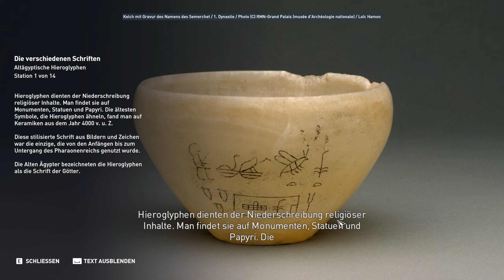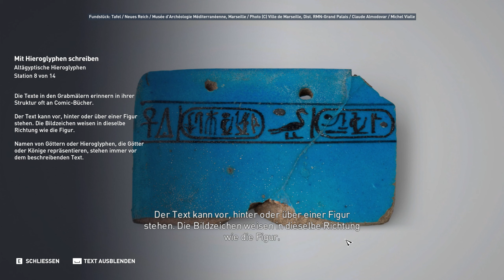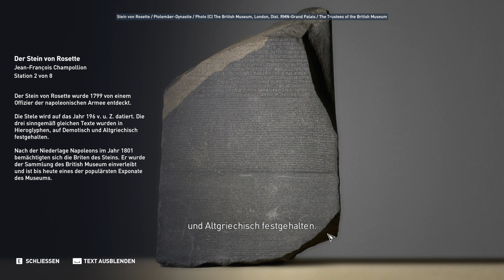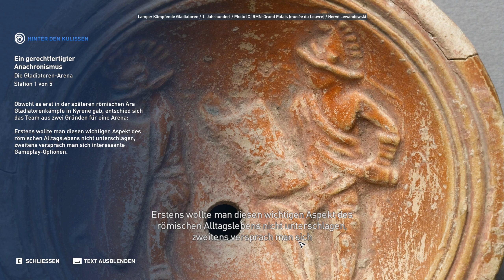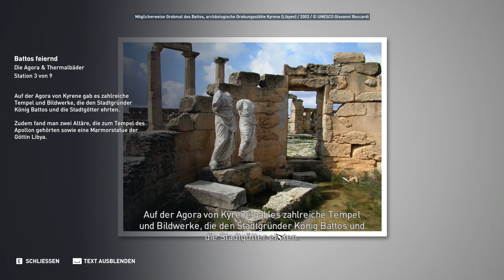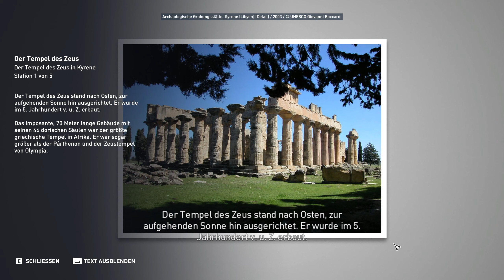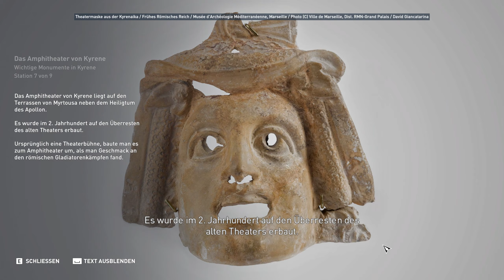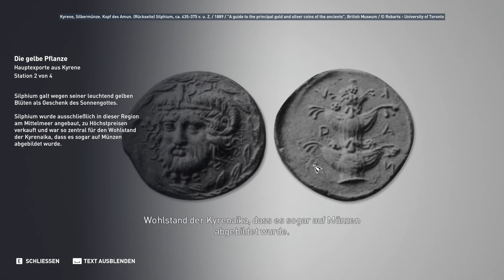Let's Play Assassin's Creed Origins #169 Erkundungstour: Ägypten